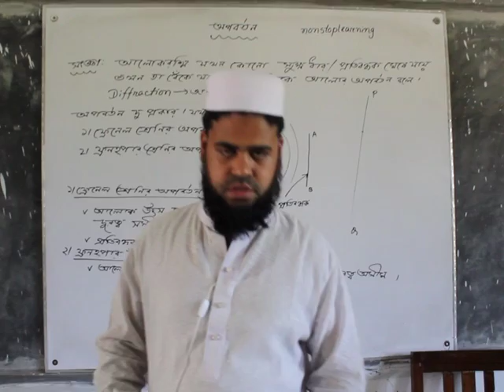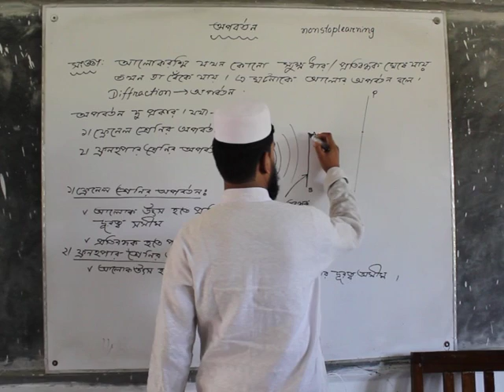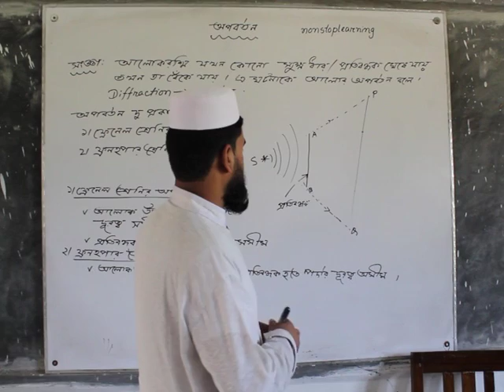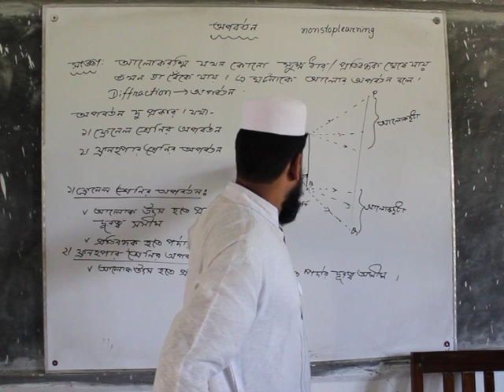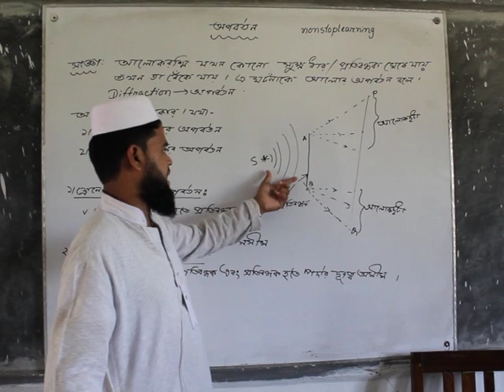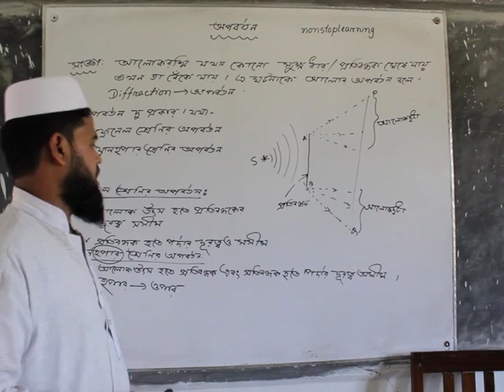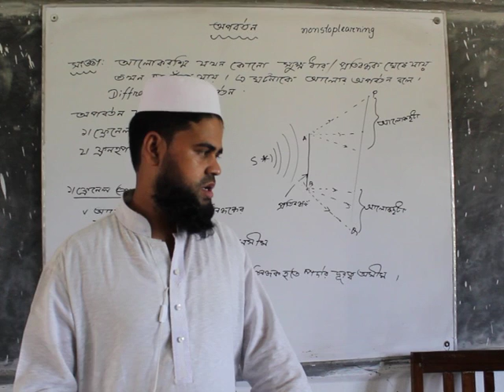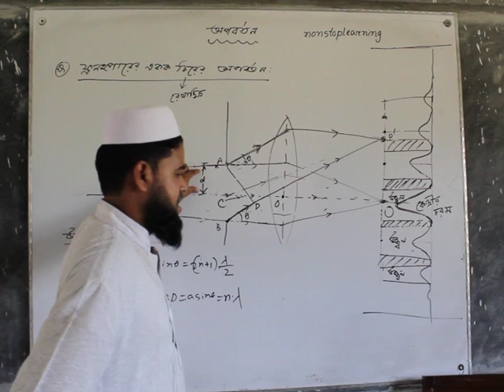ফ্ৰন হ্পারের অপবৰ্তন- Fron Hopper Extinction | Honours 2nd Year- Non Stop Learning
Lecturer: Delowar Hossain Milon - Govt.Shah Sultan College, Bogra
Subject- Geometrical and physical optics
Department : Physics
Level: Honours 2nd year

of or relating to geometry, or according to its methods
Any radius from the origin meets the spiral at distances which are in geometric progression .
The proportion of total expenditure that is devoted to food tends to decrease exactly in arithmetic progression as total expenditure increases in geometric progression .
One knows what happens otherwise: a geometric progression of crime, which neither the courts and nor the prisons are able to cope with.
Another way of obtaining this result is to differentiate both sides of the formula for the sum of a geometric progression .
One of the worlds growing technological innovation is telecommunications, with its number of punters growing at a geometric progression .

জ্যামিতিক আলোকবিজ্ঞান - গাণিতিক সমস্যা - Bangla | Honours 2nd year - Non Stop Learning

the branch of mathematics concerned with the properties and relations of points, lines, surfaces, solids, and higher dimensional analogs.
a lens or other optical component in an optical instrument.
optic, fiber optics, fibre optics, integrated optics

বিষয়
বিভাগ : পদার্থ
আলোচনা : বিচ্যুতিহীন বিচ্ছুরণ _বিচ্ছুরণহীন বিচ্যুতি

bishoy : Geometrical Optics
alocona : bicchuronhin Biccuti , Biiutihin Bicchuron

* বিচ্যুতিহীন বিচ্ছুরণ কি?
*বিচ্ছুরণহীন বিচ্যুতি কি?
* জ্যামিতিক আলোকবিজ্ঞান  কি?

what is geometrical optics?
whats is Deviant dispersion?
whats is Diffraction deviation?
creative solution Deviant dispersion, Diffraction deviation

HSC  Comilla Boarrd 2015 Creeaative  probblem  Solution Chapter Vector Exam For 2018

It is very easy for all students to highlight their problems and offer solutions and will be able to take.Whoever can ask questions about education and we will be able to answer him correctly.

বাংলাদেশের এই প্রথম আমরাই এনেছি ... অনার্স এর পদার্থবিজ্ঞান বিভাগের সকল বিষয়ে বাংলা ভার্সন ক্লাস ।তাই বেশি বেশি ভিডিও পেতে আমাদের চ্যানেলটিতে সাবস্ক্রাইব করুন এবং আমাদের NonstopLearning পরিবার কে ইউনিক ভিডিও তৈরি করতে উৎসাহ দিয়ে সাহায্য করুন